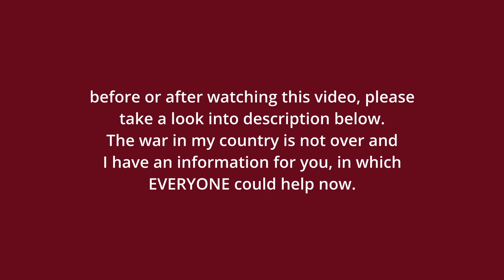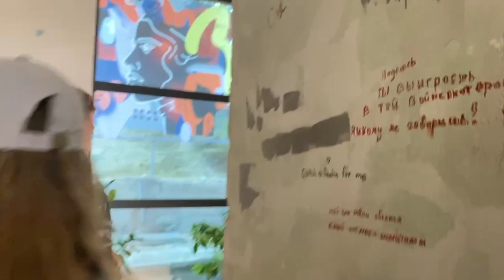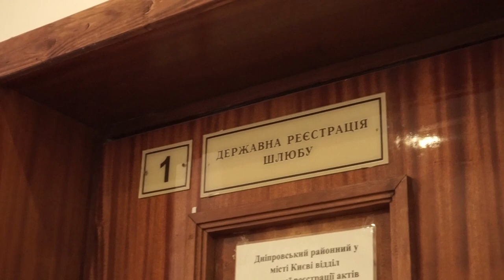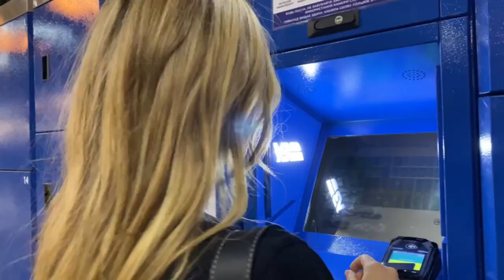daily vlog in ukraine| back to Kyiv, wedding, meeting with a friend ~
IMPORTANT INFORMATION!!!

Hello, guys♥
As you might know, I'm a Ukrainian, who films vlogs while keep living in Ukraine, because even in these hard times our lives didn't stop. The war is not over, and every day thousands of Ukrainians lose someone in hot or not hot spots in the whole country. We're trying to live, but we can not know if a russian missile won't strike our building tomorrow. But the fact is, everyone who has dealt with ruzzia now - sponsoring those missiles, so sponsoring ukranians deaths as well.

I'm a fan of one korean boys' band, called BTS, whom you probably know. The big label HYBE, which consists of their company Big Hit and promotes all products representing the faces of BTS, has decided to cooperate with the terrorist country now. In other words - HYBE's making "blood money" and sponsoring the war.

All fans are trying to reach the HYBE now, writing letters to different associations as well. But the truth is we are like bees who fight with a lion.
If you do not support the terrorist country and truly want to help us, all you should do is watch the video below, like and comment on it, so YouTube could promote it. The rest of the work we're doing ourselves now.

Please, stay with Ukraine and thank you for support.
One day, the darkness'll fade and the sun will rise up again.